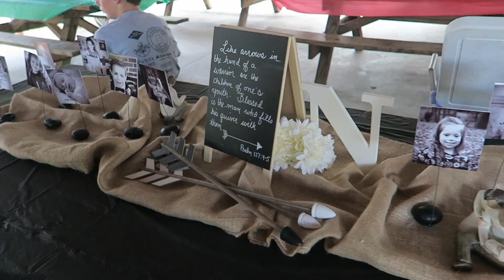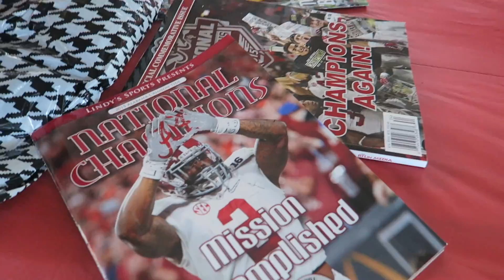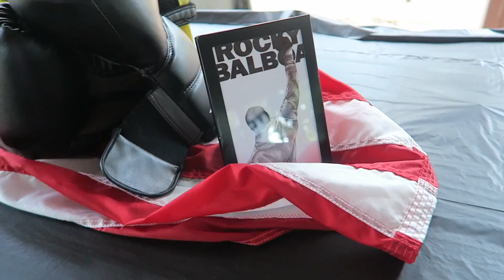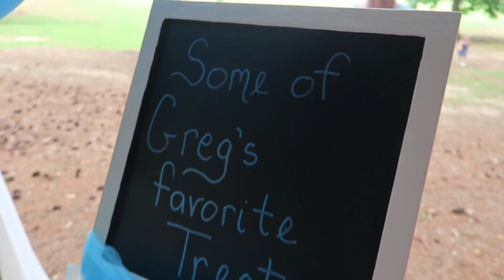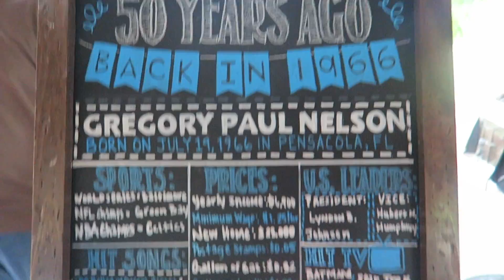Daddy's 50th SURPRISE Birthday Party!!!